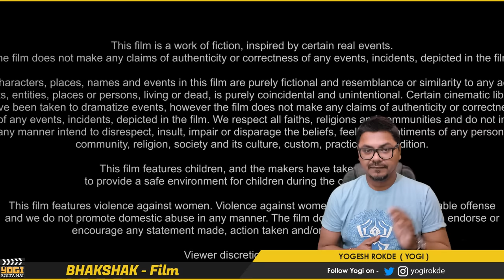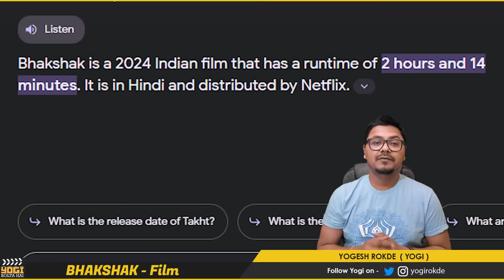Bhakshak Movie Review | Yogi Bolta Hai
Bhakshak Movie Review by Yogi Bolta Hai
Bhakshak Movie Review
Bhakshak Movie

Bhakshak, Bhakshak on Netflix, Netflix, Netflix Movie, New Movie, Bollywood, Redchillies, Bhumi Pednekar, Sanjay Mishra, Binod, Review, Film Review, Sensitive, sensitive topic, Movie, Film, Yogi Bolta Hai, Movie Ratings, Ratings,